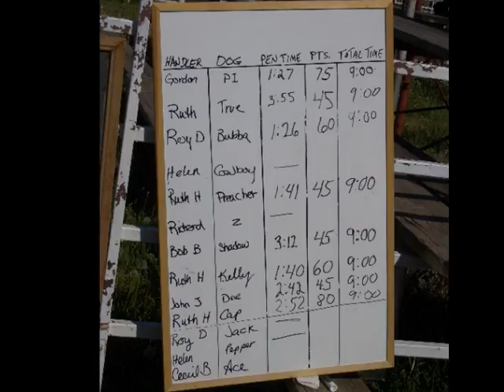Ruth & Cap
Ruth & Cap win the "Over All" in the Open Ranch at the Cottonwood Cattle Trial